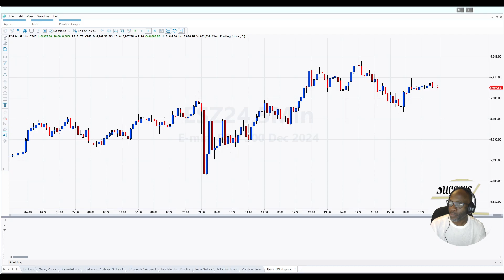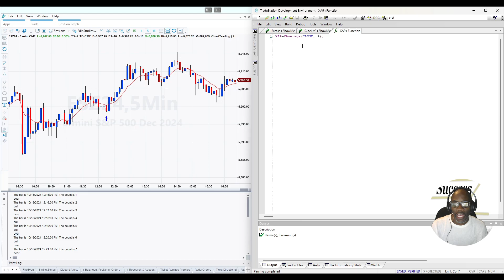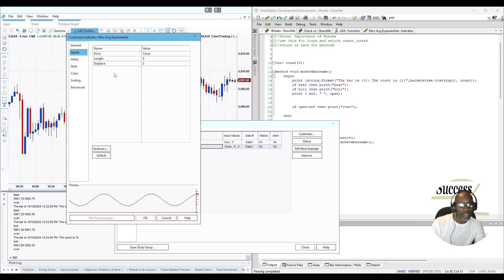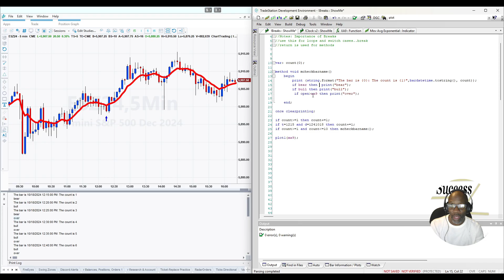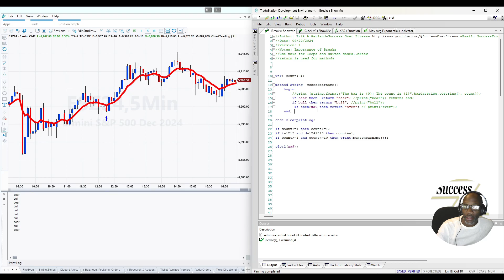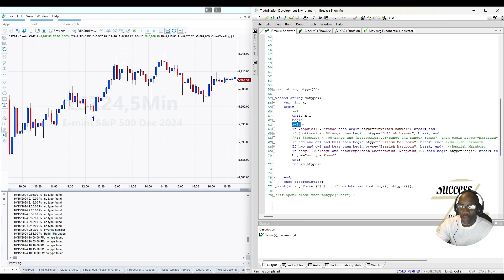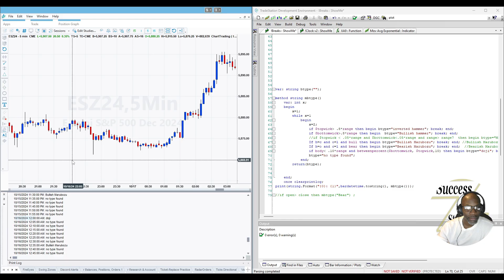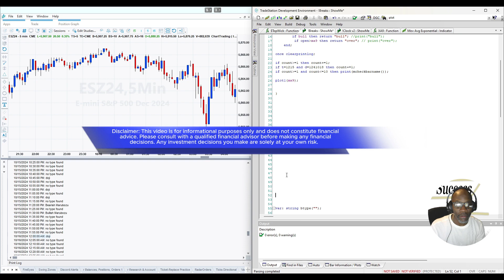TradeStation: EasyLanguage: Fundamentals: Breaks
It's often necessary to use breaks and returns to exit or control your movements within your program.  Here are a few tips/tricks

.If you are interested in coding on the Tradestation platform to help gain an edge on the market. then join me as I learn something new OR code something new. Always learning. Always Forward. Forward Always

 / joakimkarud
Support by RFM - NCM:
 • Vibe With Me - Joakim Karud | Royalty...